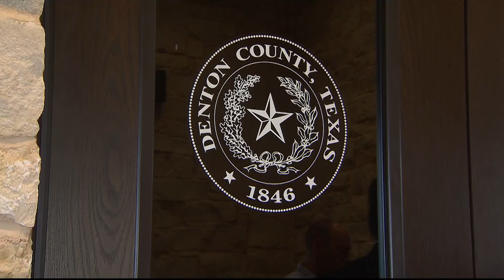Consumer Justice Investigates "Serial Squatters"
A North Texas couple has left a trail of home nightmares and ruined credit for families across DFW. After 20+ evictions, landlords are asking, why isn't this a crime?